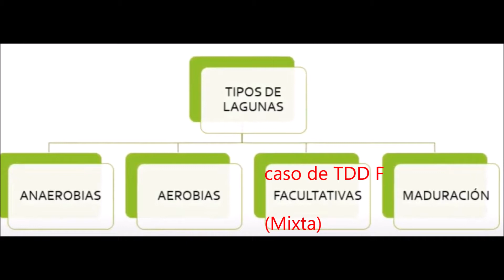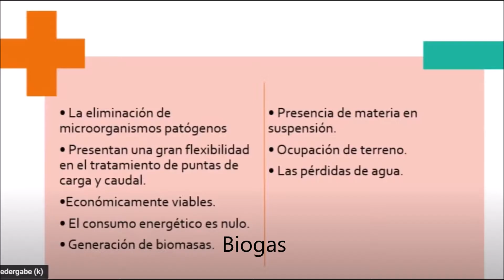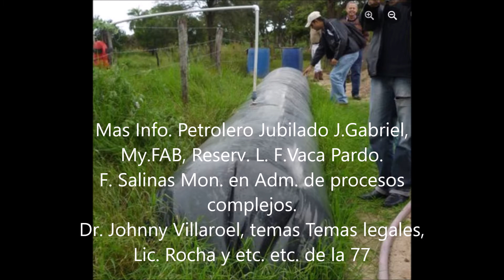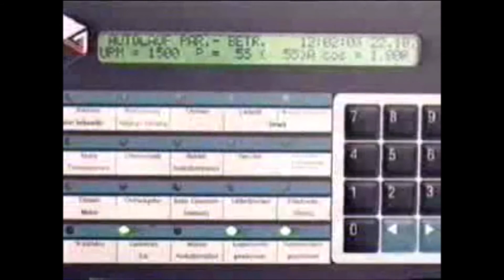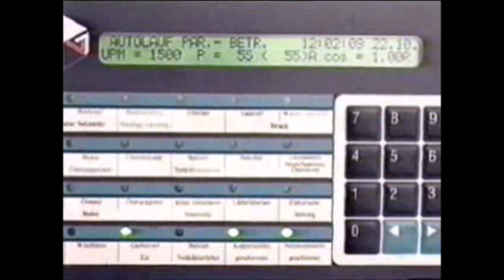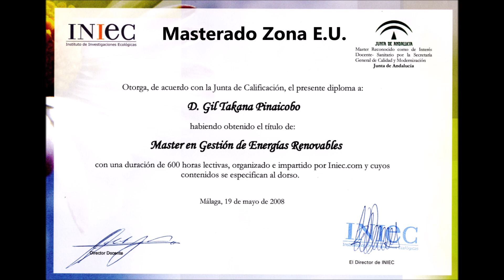Laguna Funcional de ox situTrinidad, Beni, Bolivia julio 2021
Se llama Laguna Funcional de Oxidacion para diferenciarlas de las Piscinas con removedores de aguas en el fondo, para su oxigenacion. Estas ultimas de alto costo.- Las Funcionales no requieren consumo de Electricidad, mas bien pueden pueden producir Energia a partir del Biogas.